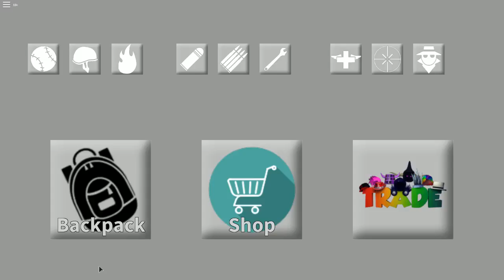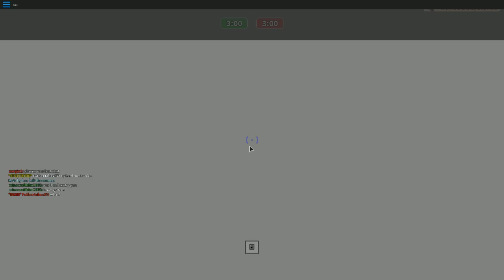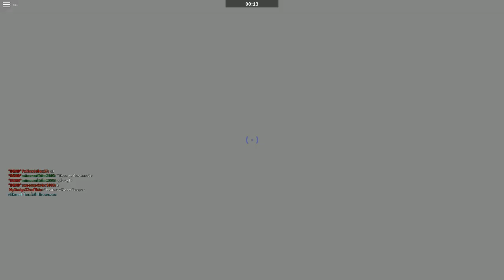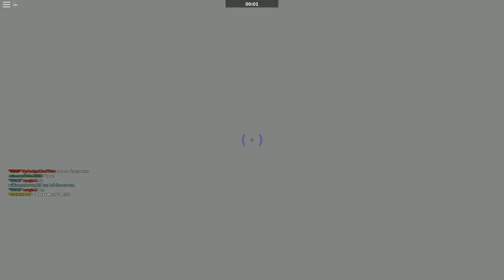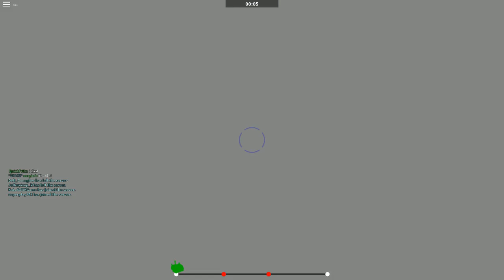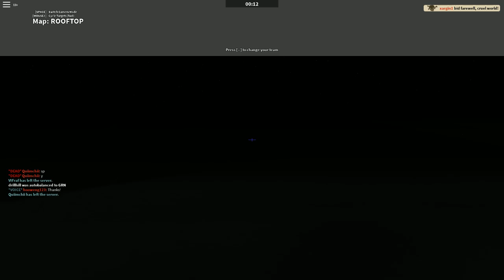Typical Color 2 : Soldier Meet Shovel